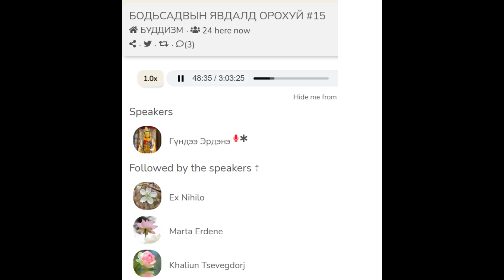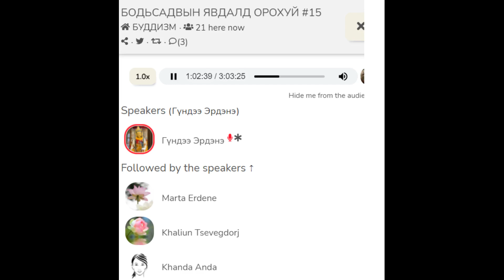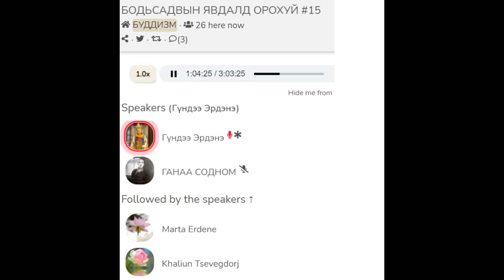БОДЬСАДВЫН ЯВДАЛД ОРОХУЙ -15б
БУДДИЗМ · ГАВЖ ЛАМТАН ГҮНДСАМПИЛ.2022 06 08